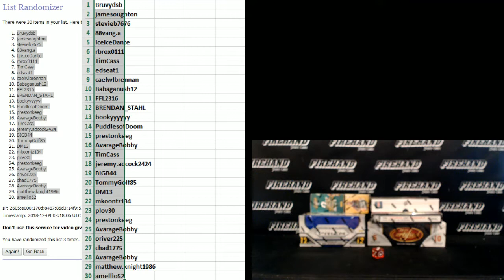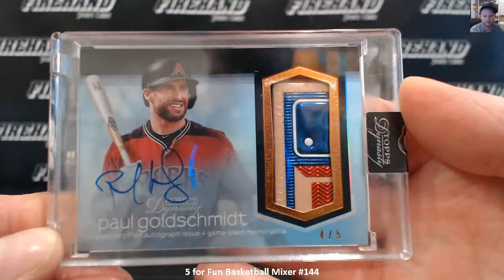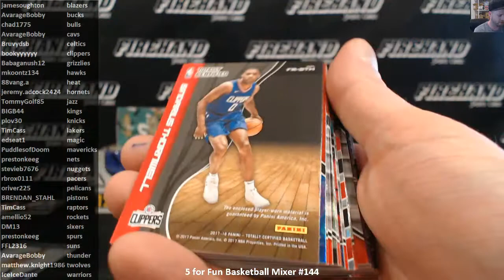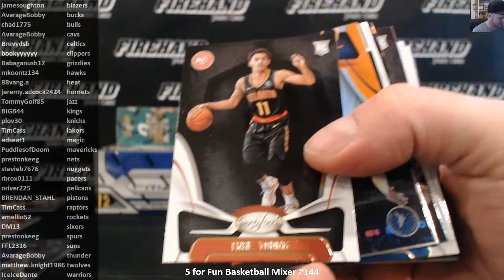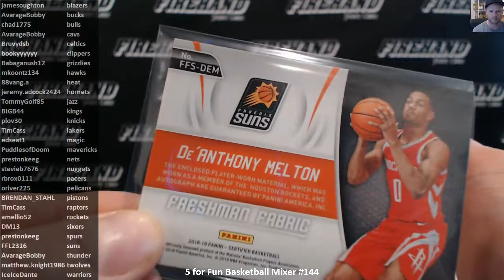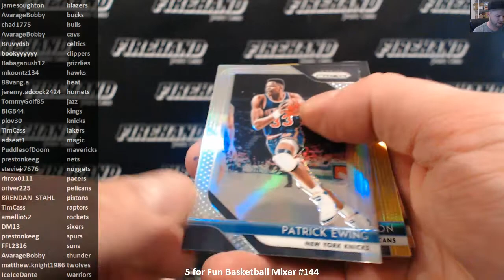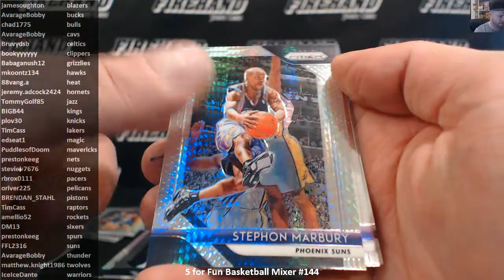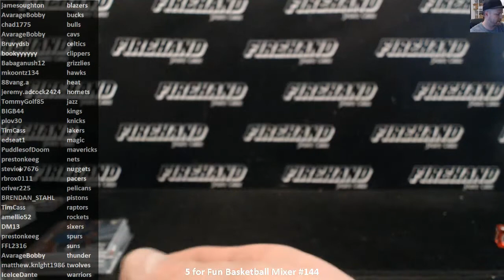5 For Fun Basketball Mixer #144 ~ 12/8/18